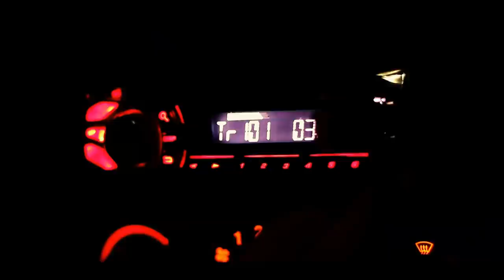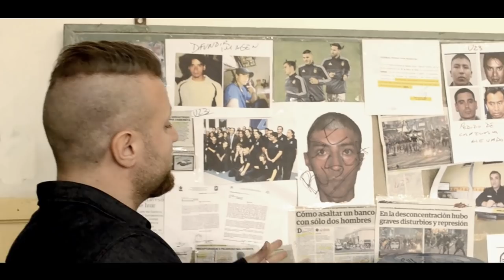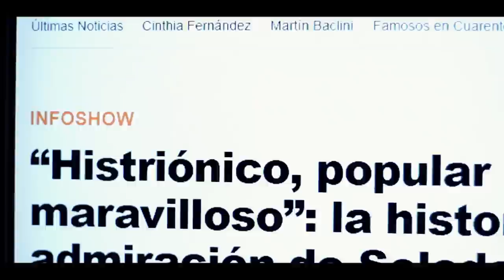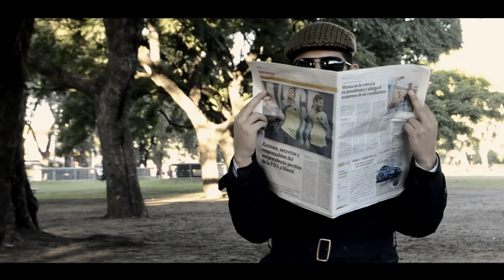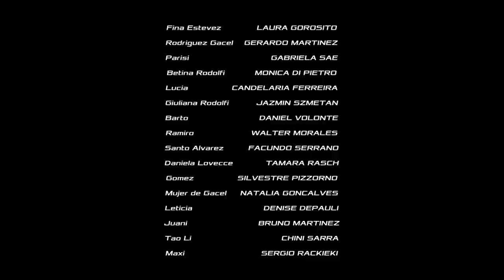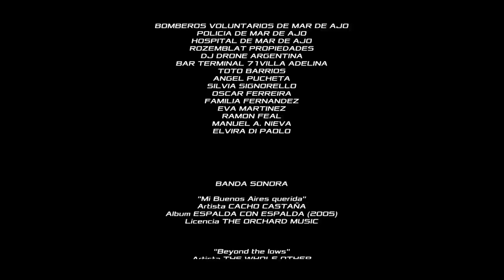UNIDAD23 (2020) película argentina completa cine argentino full HD (con subtítulos) comedia policial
Presentamos UNIDAD23, la pelicula estrenada en Agosto 2020.

SINOPSIS
Un grupo de policías al borde de la baja, por problemas de conducta y desempeño, cae en una unidad especial de la provincia de Buenos Aires, teniendo un año para poder revertir su situación.

GENERO
Comedia Policial

ELENCO
Juanjo Martinez ... Oficial Alexis Estevez
Andrea Boass ... Oficial Estefania Fontan
Daniel Merwicer ... Subcomisario Eduardo Rodolfi
Sabrina Ramos ... Dalila
Macarena Ferreira ... Dra. Karen Spiazzi
Christian A. Castro ... Zacarias
Candelaria Ferreira ... Lucia
Viviana Martinez ... Vinchuca
Gabriela Sae ... Parisi
Daniel Volonte ... Barto
Mirta Gorosito ... Comisario Mercedes Flores
Laura Gorosito ... Fina Estevez
Monica Di Pietro ... Betina Rodolfi
Jaz Szmetan ... Giuliana Rodolfi
Gerardo Martinez ... Mariano Rodriguez Gacel
Agustina Torino ... Nicole Caceres
Natalia Goncalves ... Mujer de Gacel
Silvestre Pizzoglio ... Gomez
Facundo Serrano ... Santo Alvarez
Tamara Rasch ... Daniela Lovecce
Denise Depauli ... Leticia
Bruno Martinez ... Juani
Walter Morales ... Ramiro
Rocio Alanis ... Veronica
Lautaro Castro ... Asesino
Eric Kupfer ... Joven borracho
Sergio Rackieki ... Maxi
Chini Sarra ... Tao
Fabian Guzman ... Nicolas

Idea Original y guion: Juanjo Martinez
Casting: Denise Depauli
Direccion de actores: Alberto Fadiga
Camara: Mayla Warshavsky
Edicion: Juanjo Martinez
Direccion de Fotografia: Christian A. Castro
Directora de Arte: Mariana Osso
Jefe de Produccion: Facundo Serrano
Produccion ejecutiva: Monica Di Pietro - Natalia Goncalves - Alberto Fadiga
Asistente de direccion: Chini Sarra
Jefa de locaciones: Viviana Martinez
Asistentes de produccion: Gladys Piñeiro - Leila Huari
Segundo director y FX: Leonardo Barrios
Direccion general: Juanjo Martinez